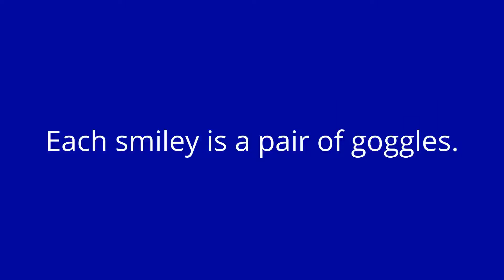Virtual Reality to see the ISS!